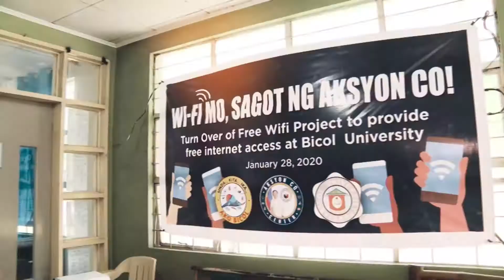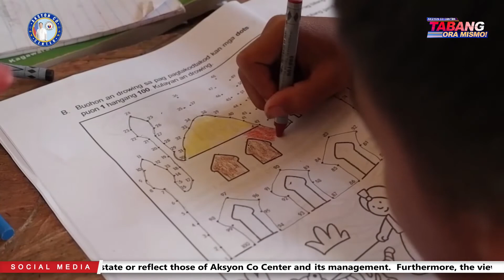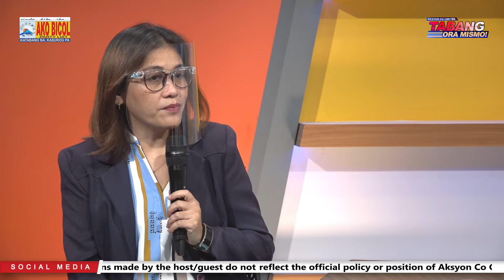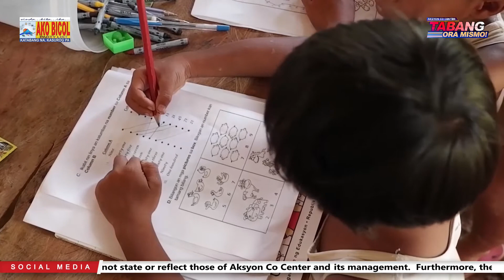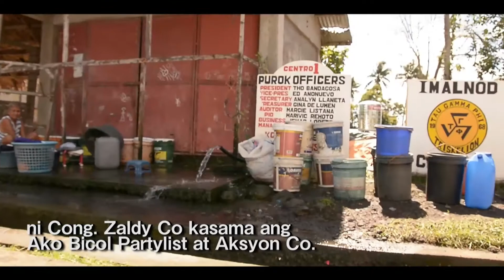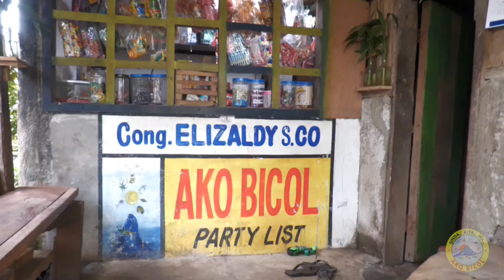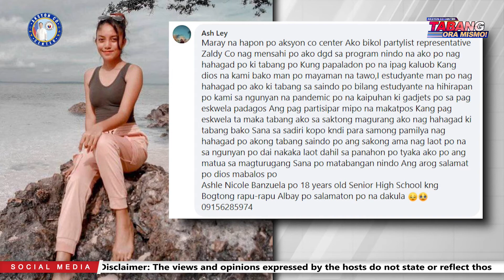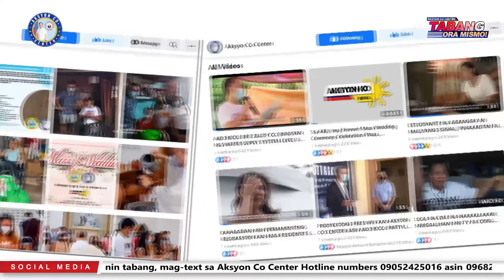TABANG ORA MISMO | JUNE 28, 2021